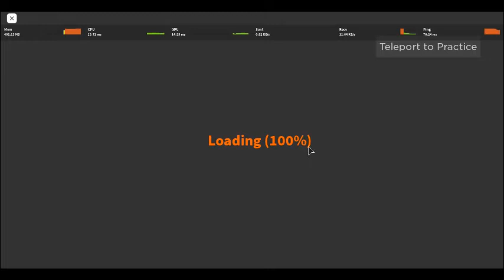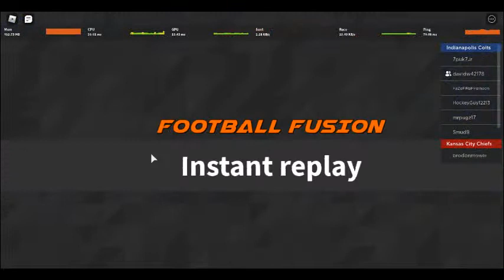Football Fusion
Its cool